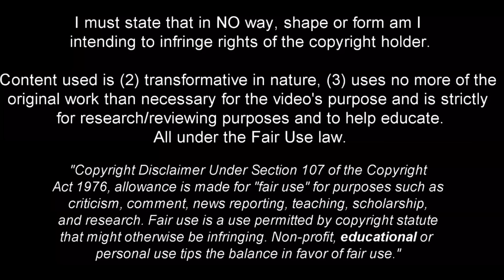Stefan Bajcetic - Talented and Versatile